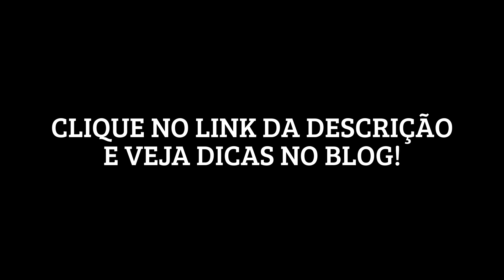Como Usar Vestido de Malha Curto Justo Sem Erra!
vestidosderenda.net